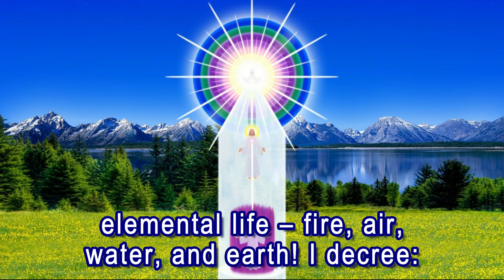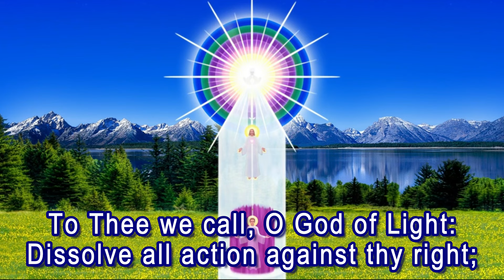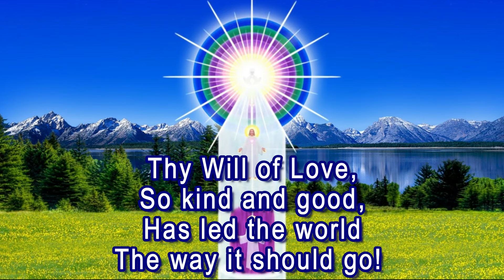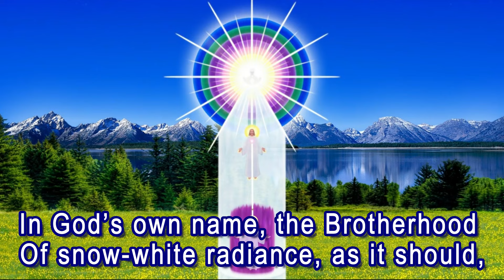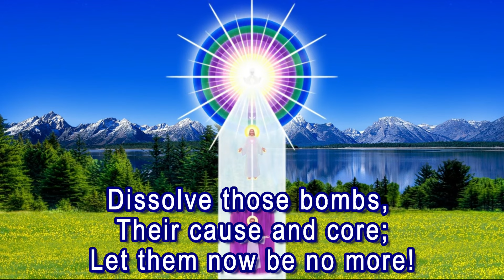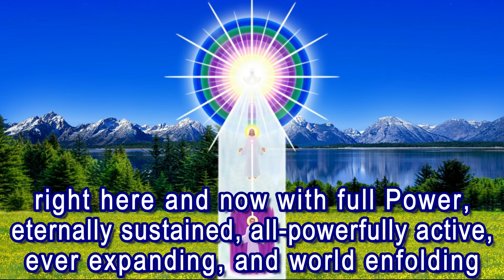Decree 8.04 “Prevent Nuclear War” (7x)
This recording of the decree 8.04 “Prevent Nuclear War” by Elizabeth Clare Prophet was used in the “Prayer Vigil for the Overcoming of World Terrorism and the Global Nuclear Threat”.

00:00   Preamble to decree 8.04 “Prevent Nuclear War”
00:38   Music for personal calls
01:50   Decree 8.04 “Prevent Nuclear War” (7x)
14:48   And in full Faith…